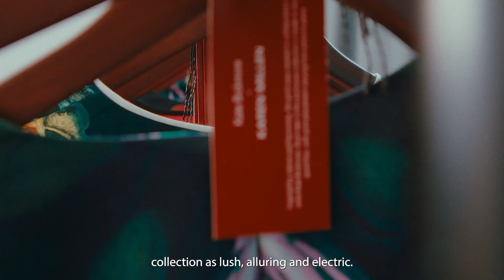Karen Millen x Kate Bickmore: The Second Collection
Karen Millen presents the second collection with London artist Kate Bickmore. This exclusive floral clothing collaboration reimagines Kate’s original prints in a fresh, captivating palette. These dramatic new compositions beautifully bring our silhouettes to life, and in turn, your wardrobe too. Made in very limited quantities, each Karen Millen x Kate Bickmore piece is special, with print placement varying from piece to piece. This individuality ensures a unique and beautiful piece of wearable art.

As an evolution of Kate’s signature floral outfits, each piece in this special collection has a story to tell. Softer tailoring is showcased through billowing sleeves and flowing lengths, punctuated by unexpected, luxe detail. Painting a new perspective on after-dark dressing, occasionwear is awakened by captivating colour, while exquisitely printed fabrics leave a beautiful mark wherever you go.